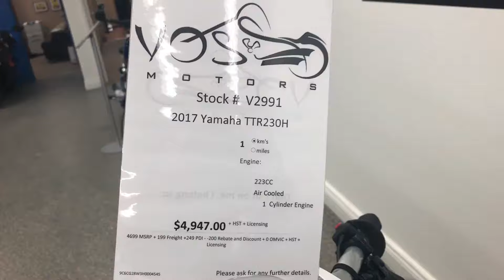Brand New 2017 Yamaha TTR230 Walkaround